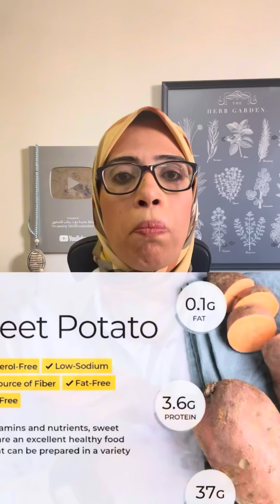4 طرق لاستخدام البطاطا لضبط سكر الدم !! رقم 3 هيفاجئك!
لينك طلب كتاب 📕 رحله اتزان لحياه بلا سكر من خلال دار ارتقاء للنشر والتوزيع 👇
📌للطلب من خارج مصر( بتوصل لجميع أنحاء العالم ) 🇩🇿🇦🇽🇧🇪🇧🇴🇦🇺🇨🇦🇨🇨🇬🇶🇬🇮🇩🇪 👇

هدفي من انشاء القناه
أعلي الوعي عندك وتغير حياتك للأفضل لانك تستحق أن تعيش الحياة الطيبة من غير أمراض
اني أساعد كل مريض
هدفي تفهم جسمك
هدفي أغير المفاهيم الخاطئة اللي عند معظم الناس
هدفي ان مفيش حد يستغلك ويخدعك
هدفي ان كلنا
🌹نبدأ بداية جديدة لحياة أفضل بدون أمراض 🌹
وكمان بدون حرمان وهي دي المعادلة الصعبة اللي معانا هتحققها